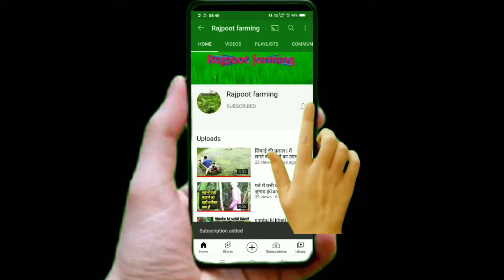सोनालिका डीआई 50 कैसे निकलेगा//tractor fasa hua video//tractor//tractor fasa hua kaise nikale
नमस्कार दोस्तों आज की वीडियो में सोनालिका डीआई 50 कैसे निकलेगा और कितना समय लग जाएगा दोस्तों इस वीडियो में आपको फंसे हुए ट्रैक्टर को कैसे निकालना है आपको दिखाएंगे और समझाएंगे दोस्तों वीडियो को लाइक जरुर करें और चैनल को सब्सक्राइब कर ले

tractor videos
tractor video
tractor stuck in mud
tractor fasa hua video
tractor fasa hua uska video
tractor fasa hua kaise nikale
tractor fasa hua dikhaiye
Tractor fasa hua
tractor